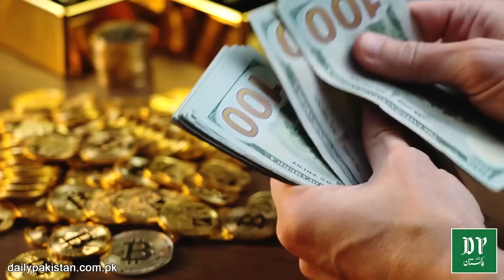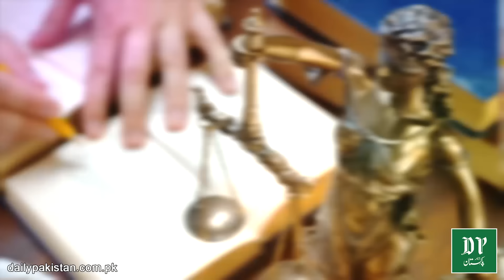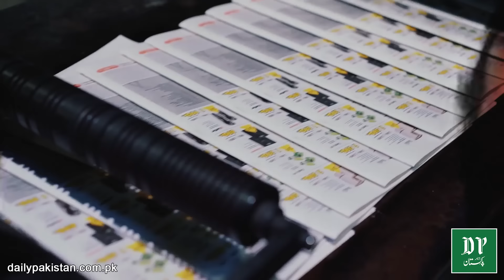“Pakistan me sonay ka badshah Seth Abid “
"پاکستان میں سونے کا بادشاہ سیٹھ عابد"